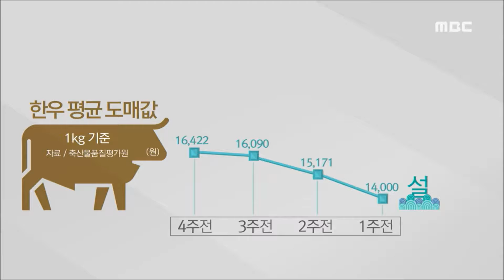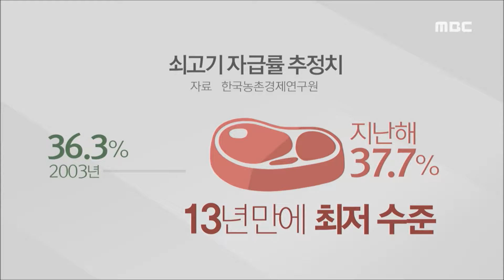한우농가 삼중고.. 구제역*소값 하락-R (170210금/뉴스데스크)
구제역이 심각 단계로 격상되면서 한우 농가들의 주름살이 깊어지고 있습니다. 한우 소비부진에다 부정청탁금지법 여파로 소값이 떨어진 상황에서 구제역이 확산 우려가 커지는 등 삼중고에 시달리고 있습니다.
이계상 기자..

(기자)
널찍한 한우 축사에
다 자란 소들이 출하를 기다리고 있습니다.

농장 주인은 언제쯤이나
출하를 할 수 있을 지 막막한 상황입니다.

구제역 여파로 거래가 중단된데다
소값 하락세가 이어지고 있기 때문입니다.

이 농장에만 고기소와 암소 등
20여 마리가 이미 출하시기를 놓쳤습니다.

(인터뷰)-'가격이 너무 낮으니 기다려야죠'

(c.g)
/지난 달 1kg당 평균 한우 도매값은
만 6천원선에서 시작해 만 4천원까지 떨어졌고,
지난해 추석 때 2만원선까지
오름세를 이어갔던 것과는 대조적입니다./

부정청탁 금지법,이른 바 김영란법의 영향으로 설 선물세트 판매가 줄면서
명절 대목 특수는 옛말이 돼 버렸습니다.

구제역 발생으로
위기경보가 심각단계로 격상된 가운데
쇠고기 소비 부진이 이어질 경우
당장 한우값이 반등하긴 힘들다는 분석입니다.

(c.g)
/여기에다 국산 쇠고기 자급률은
지난해 37.7%로 떨어져
지난 2003년 이후 13년만에 최저 수준입니다./

(인터뷰)-축협'한우 사육 기반 붕괴 우려'

(스탠드업)
"한우 소비가 급격히 떨어진 상황에서
그 자리를 수입산 쇠고기가 대체하면서
축산농가들은 벼랑끝으로 내몰리고있습니다."